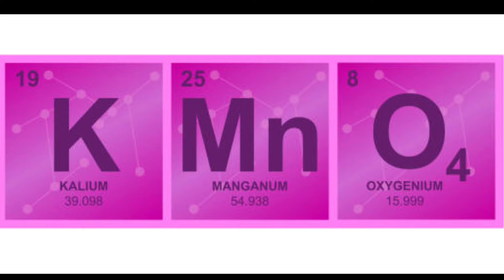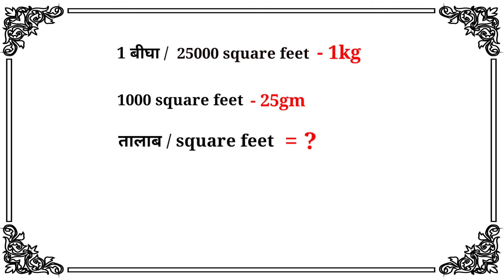पोटेशियम परमैंगनेट के फायदे और नुकसान | लाल दवाई | Potassium permanganate fish treatment dosage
कोनसे size के तालाब मे कितना pottasium permagnate डाले इसकी पूरी जानकारी इस video मे दी गयी है

➡️ The images used inside the video have been downloaded from here 👇👇👇

(istock photo images)
(Shutterstock images)
( Clean png )

➡️Fish Farming, Net Fishing, Hook Fishing, Fishing Trap, Crab Trap,Kachua Trap, i keep sharing all related videos and knowledge on this channel.